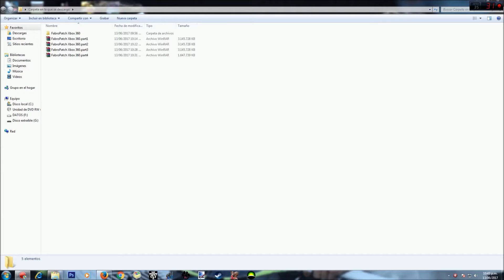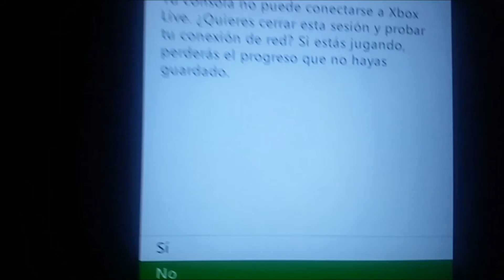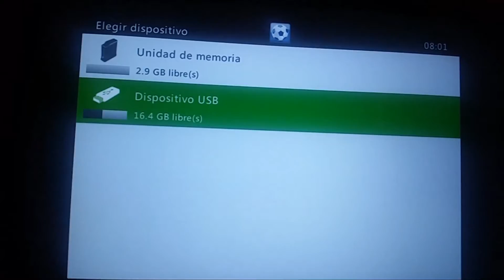Pes Uruguay Xbox 360 FabroPatch - Instrucciones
¡El parche del Fútbol Uruguayo finalmente desembarcó en el Xbox 360!
¿Vos ya tenes el tuyo? ¡Se van volando!